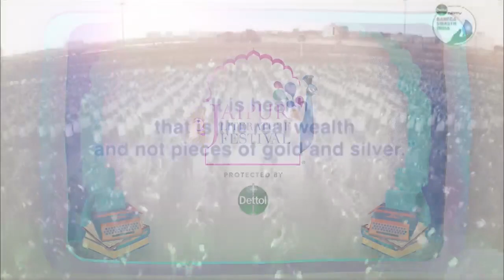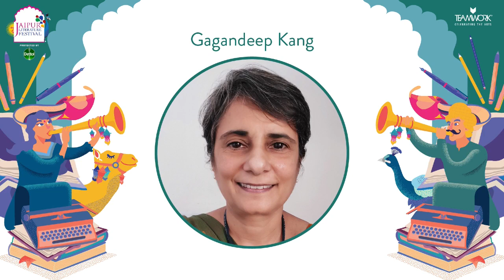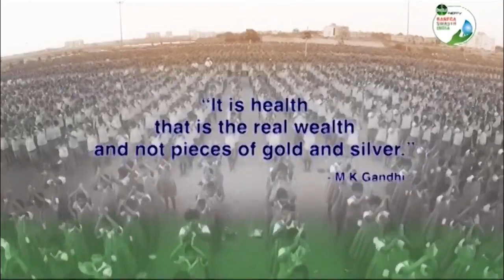TILL WE WIN - INDIA'S FIGHT AGAINST THE COVID-19 PANDEMIC | Jaipur Literature Festival 2021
Randeep Guleria, Director of All India Institute of Medical Sciences, New Delhi, is an MD in Medicine and the first DM in Pulmonary Medicine in the country. A leading and world-recognized pulmonologist, Dr. Guleria has been the chairperson and member of various policy and health forums. He has been a member of the Joint Monitoring Group of Govt of India created for pandemic and outbreak management in India since 2005 and has been at the forefront of the Government of India's efforts on COVID-19 pandemic preparedness and response in the country. He has published more than 350 research papers and popular articles in reputed National and International medical journals. Recipient of many awards and honors including the Padma Shri, the Dr. B.C. Roy National Award in the category of Eminent Medical Person, the Times Healthcare Achievers Award in the 'Legends' category, the Doctor of the Decade Award by the Indian Medical Association, and the National Excellence Award by the TP Jhunjhunwala Foundation. Dr. Guleria has delivered more than 8 national orations.

Chandrakant Lahariya is a medical doctor and India’s one of the leading public policy, vaccines, and health systems experts. In addition to conducting primary research and publishing in leading medical journals, Dr. Lahariya regularly contributes opinion articles for India’s leading newspapers and magazines. His work on epidemics and pandemics is a unique blend of academic research, field response, and policy work.

Gagandeep Kang is an infectious disease researcher who links community-based research to high-quality laboratory investigation. With 30 years of research at the Christian Medical College, Vellore, Dr. Kang has built collaborative programs focused on enteric diseases, nutrition, and the environment. She supported the development of two rotavirus vaccines made by Indian companies through clinical and laboratory testing. She serves on many advisory committees in India and internationally, including for the World Health Organisation. She was the Executive Director of Translational Health Science and Technology Institute, Faridabad from 2016 to 2020. A fellow of many prestigious academies in India and internationally, in 2019, she became the first woman working in India to be inducted as a Fellow of the Royal Society, London.

Maya Mirchandani is an award-winning Indian journalist. She now teaches Media Studies at Ashoka University and is a Senior Fellow at the Delhi-based Observer Research Foundation. Mirchandani’s teaching and research are focused on identifying misinformation and hate speech, and the principles and practice of conflict journalism in an environment where free speech, debate, and dissent are increasingly challenged, condemned, or silenced. She moved to academia after over two decades with  NDTV, India’s pioneering private news network. She has won the prestigious Ramnath Goenka Award for Excellence in Journalism twice, the Red Ink Award for Reporting on Human Rights as well as the Exchange for Media Broadcast Journalism Award for best International Affairs reporting.

A detailed, objective, and hopeful account of our times, ‘Till We Win: India's Fight Against the Covid-19 Pandemic’ offers insights into how India continues to fight the pandemic. It’s a must-read for people, political leaders, policymakers, and physicians with the promise and potential to transform public health in India.

Dr. Randeep Guleria, Director of All India Institute of Medical Sciences, New Delhi, is an MD in Medicine and the first DM in Pulmonary Medicine in the country. He has been at the forefront of the Government’s efforts on the COVID-19 pandemic preparedness and response. Dr. Chandrakant Lahariya is a leading public policy and health systems expert and a recipient of the ICMR Dr. BC Srivastava Foundation Award. Dr. Gagandeep Kang is a renowned infectious disease researcher and virologist who serves on many advisory committees in India and internationally, including the WHO.
In conversation with award-winning journalist Maya Mirchandani, the co-authors discuss their new project and its exciting new findings.